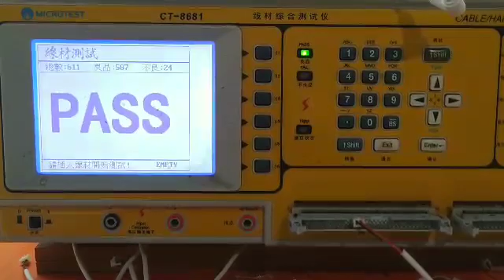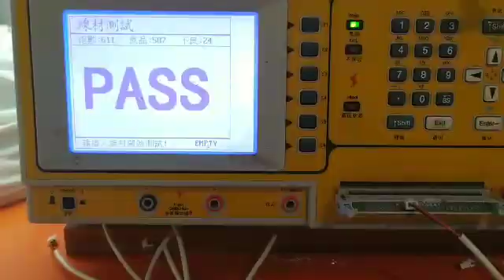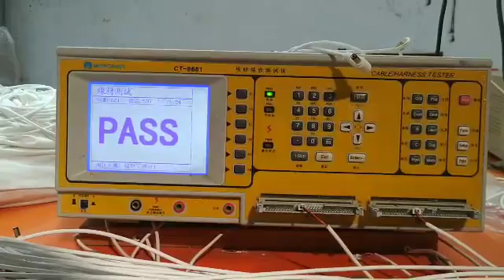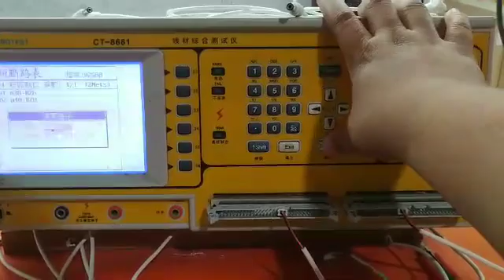MiniVlog: Test the Goods😁